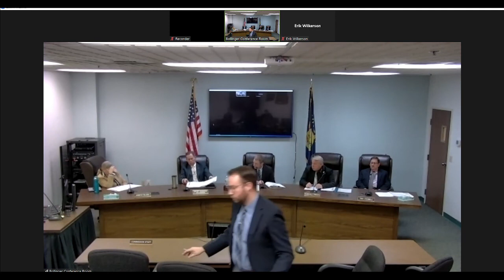December 7th, 2021 MT PSC Business Meeting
The Montana Public Service Commission's Business Meeting From December 7th, 2021.